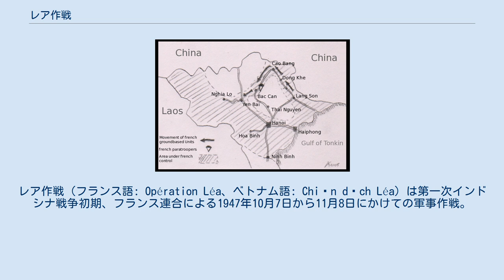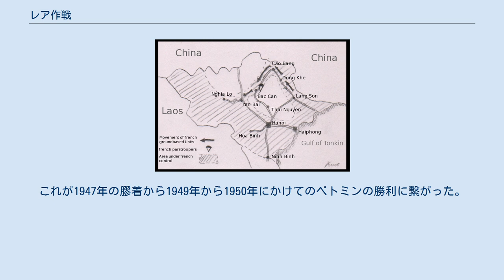レア作戦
レア作戦（フランス語: Opération Léa、ベトナム語: Chiến dịch Léa）は第一次インドシナ戦争初期、フランス連合による1947年10月7日から11月8日にかけての軍事作戦。
フランスのヴァルイ将軍によるベトナム民主共和国を潰す試みである。
予定では空挺がベトミンの首領たちを捕まえて、続いて3つの縦隊でベトミンの中心地帯に打撃を与えるはずだった。
 実際の作戦では、空挺の落下傘降下がベトミンを驚かし、あと一歩でホー・チ・ミンとヴォー・グエン・ザップを捕虜にできたところまできたが、ベトミンは態勢を立て直してフランスの縦隊に反撃した。
 作戦はすぐ中止され、フランス軍は低地へ撤退した。
フランスは戦術的にはベトミンにおびただしい数の死傷者を出せたものの、戦略的にはベトミンの首領を捕らえられず、ベトミン軍にさほど損害を与えられなかったことから失敗とされる。
 1946年12月19日の襲撃以降、フランス連合は北部国境地帯の要点を着実に押さえ、ハイフォン、ハノイ、ランソン、カオバンを占領、さらにトンキン西部と南部といったベトミンの拠点も抑えた。
残りのトンキン東部も包囲したがベトミンがゲリラ戦術を採用したため戦争を終わらせることができなかった。
フランスの指揮官ジャン＝エティエンヌ・ヴァルイもこの事実に気づき、情報機関から「ベトミンの本拠地はバックカン市にある」という情報を入手したヴァルイはバックカンへの奇襲でホー・チ・ミンらベトミンの指導者を捕らえ、ベトナムの独立運動を終わらせようとした。
 1947年秋、フランスによるレア作戦 作戦は10月7日に開始、1,100人の空挺兵がバックカン市にパラシュート降下した。
空挺兵たちはすぐに同市を占領したが、ホー・チ・ミンなどベトミンの首領たちに逃げられた。
 そのほぼ同時、フランス10個大隊（約1万5千人）はランソンからカオバンに移動、続いて南下してグエンビンを通過してバックカンへ向かおうとした。
この行軍の目的は中国からの補給と増援を遮断し、同時にベトナム軍を包囲殲滅することにある。
しかしながら、道路の整備の悪さと地雷原の影響でバックカン市周辺に到着するのは10月13日と遅れた。
準備の時間を与えられたベトミンの反撃は手強かったが、フランス軍は3日後の16日に突破して空挺兵を救出した。
一方、フランスの河川部隊（4個大隊）はロー川とガム川を上る予定だったが砂州などの障礙で行軍に遅延が生じ、戦闘に間に合わなかった。
ベトミンの4万人のゲリラ部隊はほとんどがフランス包囲網の穴から脱出、ホー・チ・ミンやヴォー・グエン・ザップ将軍などの首脳陣も同じであった。
11月8日、作戦は正式に中止された。
フランスは作戦中止までにベトナム軍に9千人の損害を与えたと主張した。
 レア作戦と後のサンチュー作戦の失敗を経て、フランスの指導者たちは戦術を変更した。
フランスの経済と財政の問題により、インドシナ半島へさらに増援を送ることは不可能であった。
そこで、フランスはベトナムの国道に前哨部隊を設置して、トンキンの東北におけるベトミンの動きを封じようとした。
しかし、ベトミンはこの前哨線を易々と突破して中国からの補給を得、反撃に打って出た。
これが1947年の膠着から1949年から1950年にかけてのベトミンの勝利に繋がった。